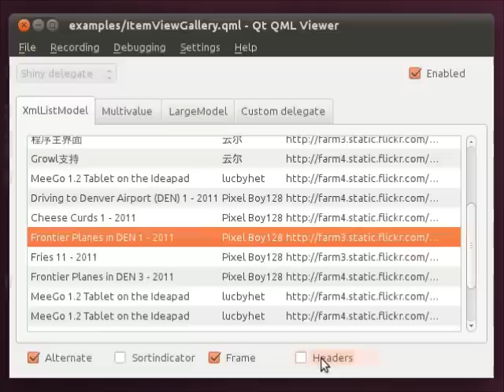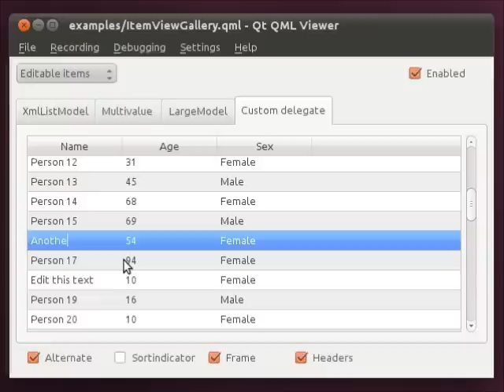Table View with Qt Quick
A short demonstration on how you can use the new TableView component for the desktop.